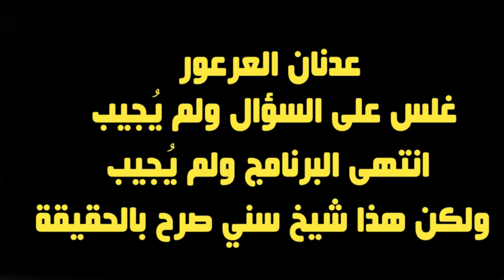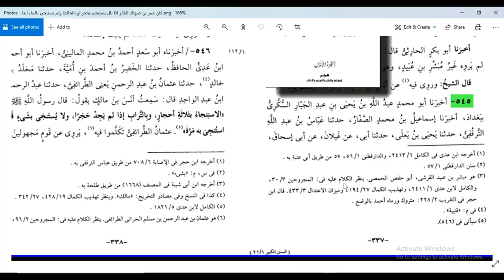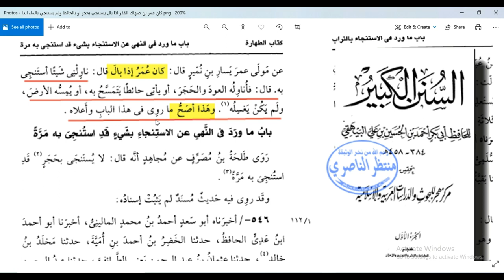العرعور عمر يبغض اهل العراق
عمر بن الخطاب يبغض اهل العراق ويبغضونه
عدنان العرعور شيخ السنة السوري يعيش بالسعودية
اهل العراق يُغضبون اهل العراق منذ القدم